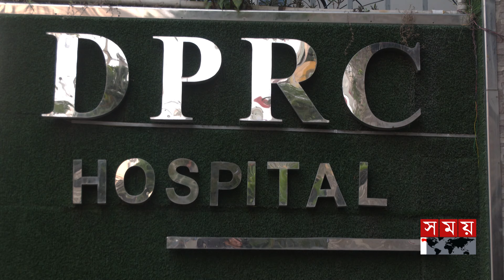চিকিৎসা সেবার জন্য বাংলাদেশের ডিপিআরসিকে বেছে নিচ্ছেন বিদেশি রোগীরা | DPRC Hospital | Somoy TV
Somoy TV: t.ly/Se1z
Somoy TV Bulletin: t.ly/iqIq
Somoy Entertainment: t.ly/3dWC
Somoy Sports: t.ly/iASp
SOMOY TV ISLAMIC: t.ly/zU6a

Somoynews.tv: t.ly/Y7ab
খেলার সময়: t.ly/xJ5H
সময়ের গল্প: t.ly/EW3M
এ সময়ের বাণিজ্য : t.ly/m3ir

Groups:
Somoy TV (Official)✅: t.ly/ajiO
Somoy Entertainment✅: t.ly/8CLh
Somoy Business✅: t.ly/4xaJ